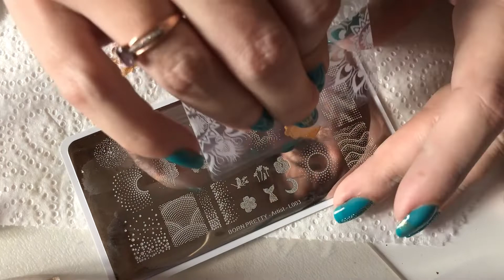Nail Art à Point